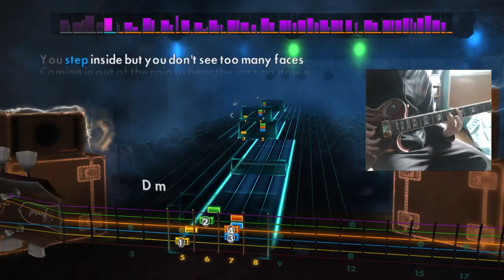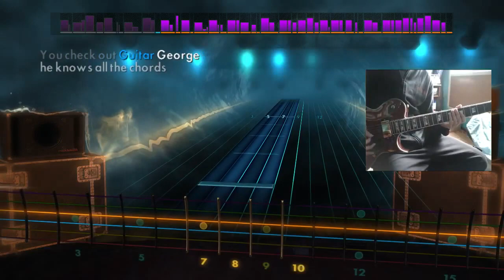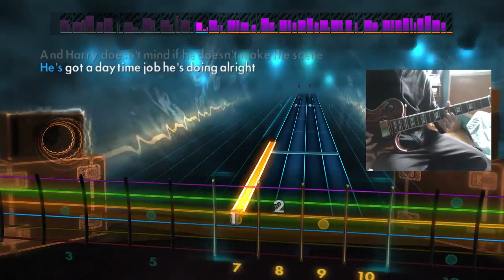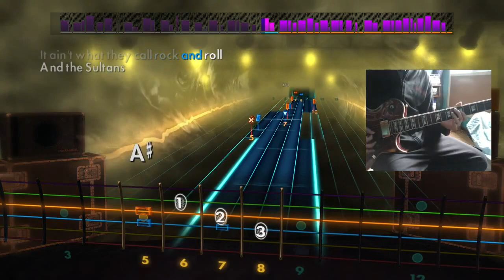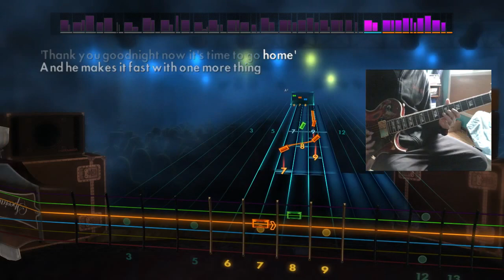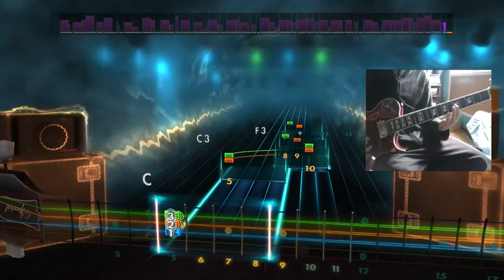Rocksmith 2014 - Dire Straits "Sultans of Swing" - Lead Guitar